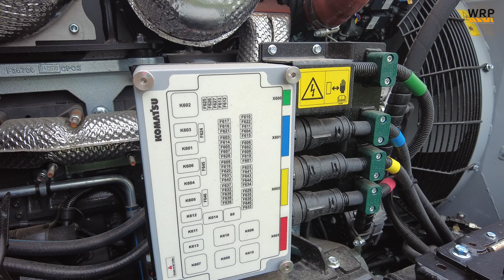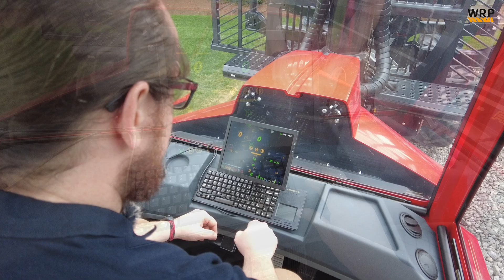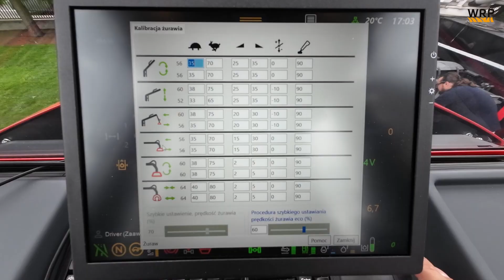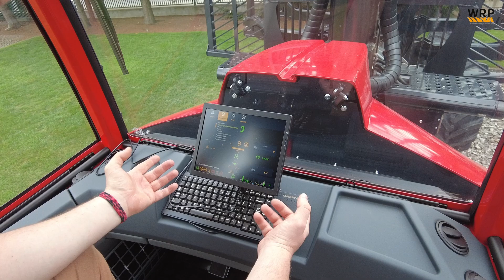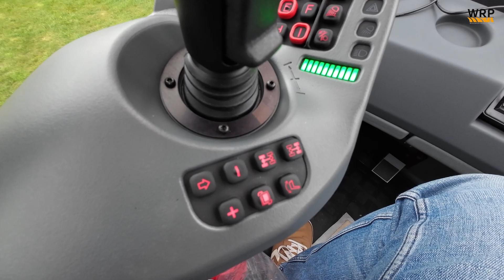Forwarder Komatsu 875: Dziś niemal największy. Jutro pojedzie na zrywkę bez operatora?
Nie da się ukryć, że w przypadku Forwarderów producenci doszli już do perfekcji jeżeli chodzi o kwestie mechaniki czy ogólnej formy maszyny, ale czy to oznacza koniec rozwoju? Nie. Jak nie trudno się domyślić, oczy projektantów zwrócone są obecnie na implementację nowych rozwiązań z zakresu autonomii maszyn. Czy zatem niebawem Komatsu 875 pojedzie na zrywkę samodzielnie?